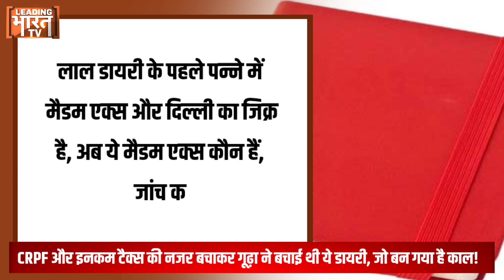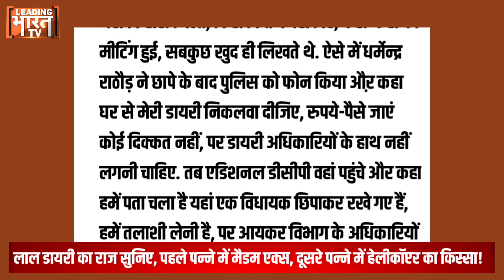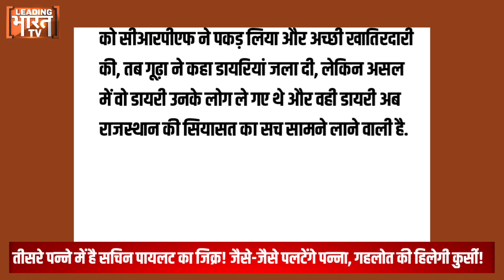राजस्थान की राजनीति में मैडम एक्स कौन है, जिनका लाल डायरी में है बार-बार जिक्र!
राजस्थान की राजनीति में मैडम एक्स कौन है, जिनका जिक्र बार-बार इस लाल डायरी में हुआ है, लाल डायरी के किस पन्ने में क्या लिखा है, तो इन सवालों का जवाब पहले सुनिए फिर उस इनकम टैक्स छापे की कहानी बताते हैं जिसके बाद राजेन्द्र गूढ़ा के पास ये लाल डायरी पहुंची और गहलोत ने तब ये तक गूढ़ा को कह दिया था कि तुम्हें तो हॉलीवुड में होना चाहिए था. हमारे सूत्र बताते हैं
लाल डायरी के पहले पन्ने में मैडम एक्स और दिल्ली का जिक्र है, अब ये मैडम एक्स कौन हैं, जांच के बाद पता चलेगा.
दूसरे पन्ने में हेलीकॉप्टर का किस्सा भी है, जिसमें लिखा है बीजेपी के विधायक बाड़ेबंदी से क्यों भागे थे, निर्दलीय विधायकों को लाने गया हेलीकॉप्टर खाली क्यों लौटा था?
तीसरे पन्ने में सचिन पायलट के बगावत के दौर का भी जिक्र भी है, उस वक्त गहलोत ने सरकार कैसे बचाई, विधायकों के लेन-देन का पूरा हिसाब है.